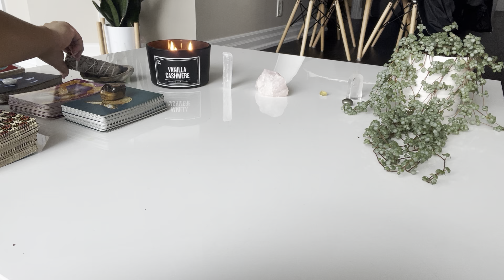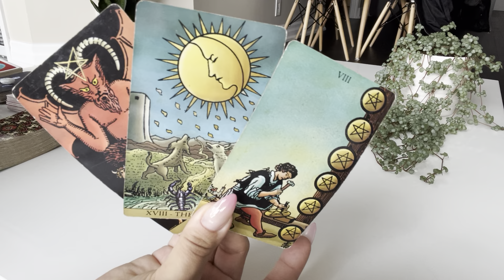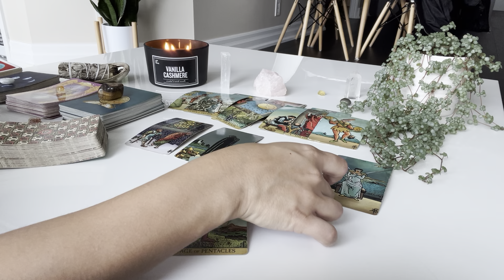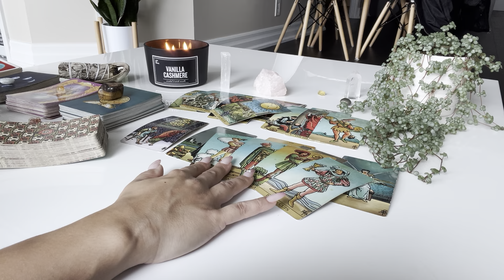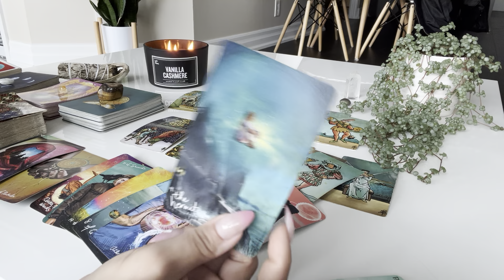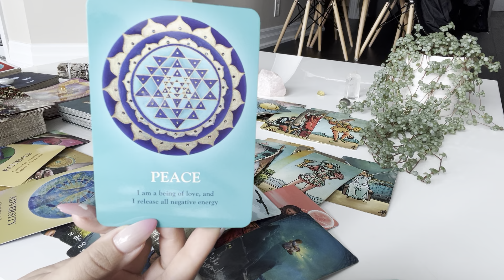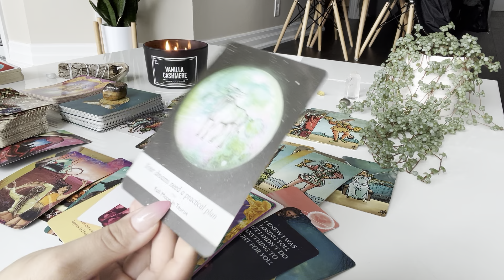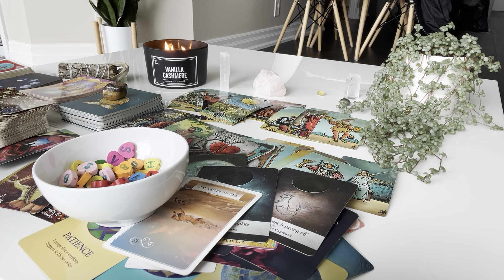Sagittarius♐️They didn’t appreciate you when they had you& they’re HEARTBROKEN but won’t admit it ♥️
✨Moonology Oracle
✨Starseed Oracle